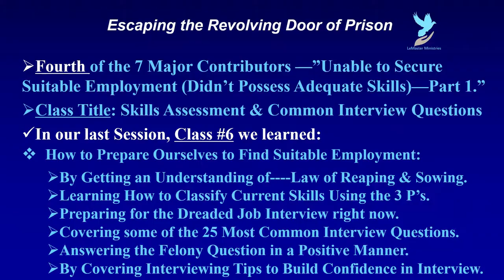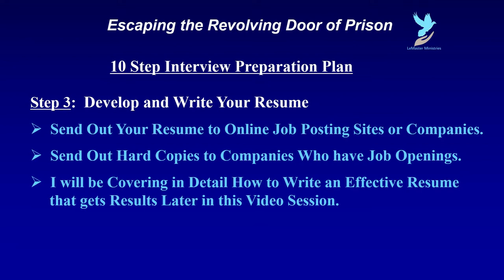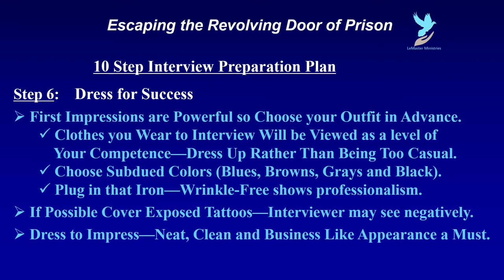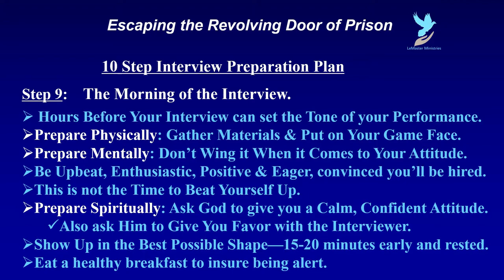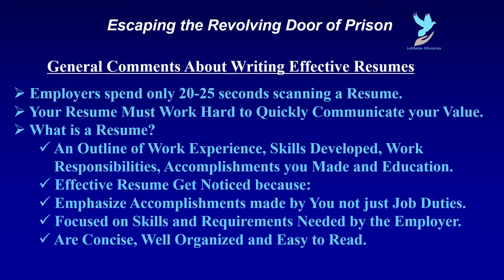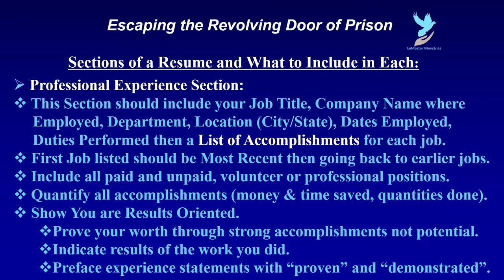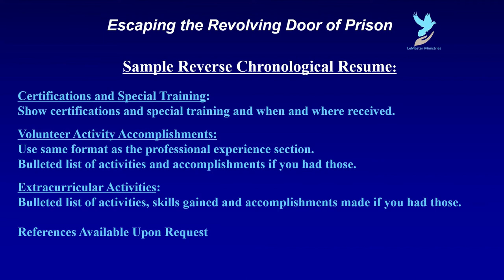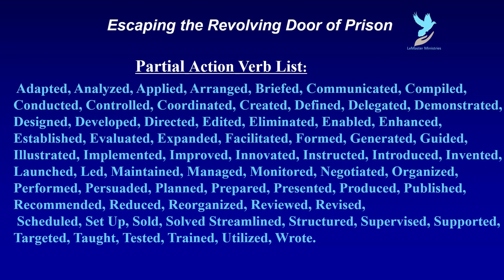Class #7, Securing Suitable Employment--Part 2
In this session John continues to develop information on how to begin to prepare to gain suitable employment started in Class #6 by going over a 10 Step Interview Preparation Plan covering everything from dressing for success to what to bring to the interview to how to prepare the morning of the interview physically, mentally and spiritually. Then covering the various sections of a resume, what to include in each and how to write it highlighting  accomplishments on previous jobs rather than just listing responsibilities for that previous job. How to write the resume using power verbs is discussed to help make the resume more effective in presenting skills. The use of proper keywords is also discussed because resumes are now being scanned by computer looking for keywords for skills the job requires. Leave out those keywords in a resume and it is likely to be discarded.
This is Class #7 of a 12 session course entitled Escaping the Revolving Door of Prison that is intended for inmates or released inmates to help them learn the essential tools to be successful with their rehabilitation and reentry into society after their release from prison.
Please see Class #1 for a complete course description and a listing of the subjects that will be covered in this course.